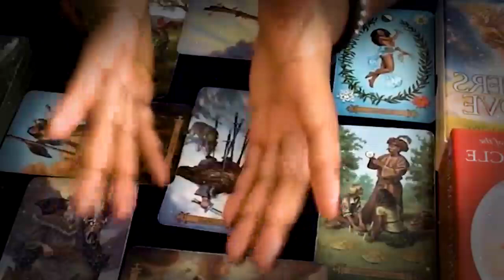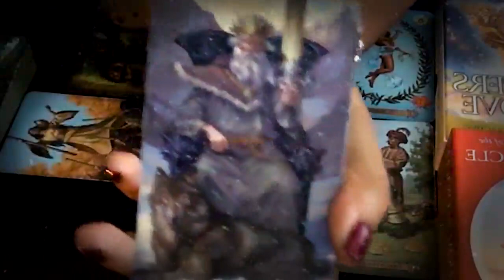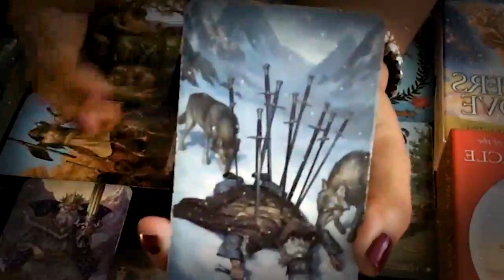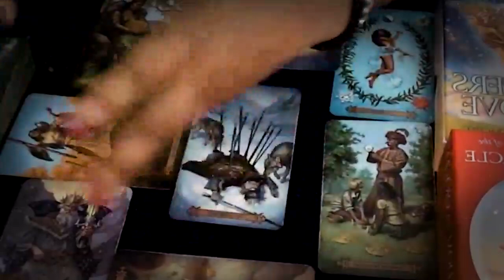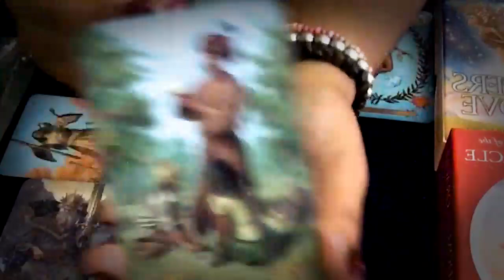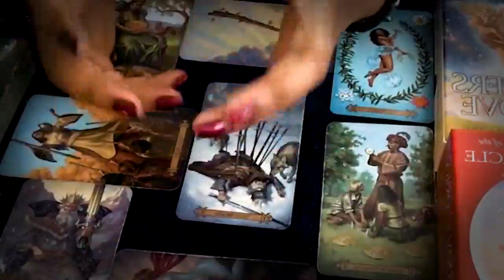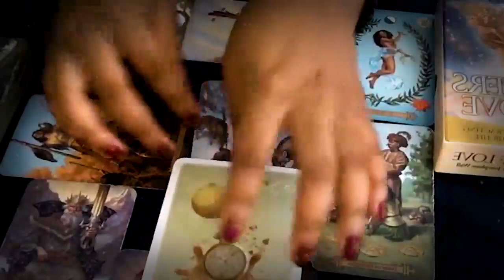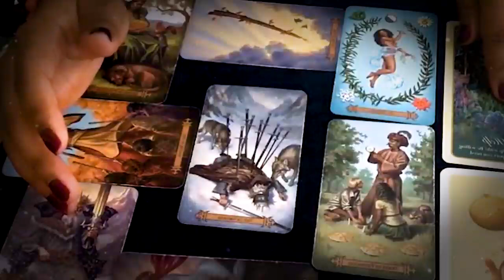GEMINI JUNE 2022 WARNING WHAT EVER YOU DO DONT SLEEP WITH THIS PERSON GEMINI JUNE LOVE TAROT READING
GEMINI JUNE 2022 - (WARNING) WHAT EVER YOU DO DON'T SLEEP WITH THIS PERSON! GEMINI JUNE LOVE TAROT READING GEMINI JUNE 2022 - (WARNING) WHAT EVER YOU DO DON'T SLEEP WITH THIS PERSON! GEMINI JUNE LOVE TAROT READING